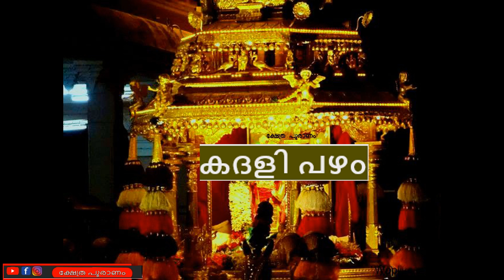Thaipooyam 2023|| നാളെ ഈ ഒരു തെറ്റ് ചെയ്ത് വീട്ടില്ലെ ഐശ്വര്യം നശിപ്പിക്കരുത്. തൈപൂയം, jyothisham.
Once there were two sisters Lakshmi and Daridra. Lakshmi was the goddess of wealth while Daridra was the goddess of poverty. Though they were real sisters, their behaviour towards others and temperament were totally different. Lakshmi got up early in the morning. She took her bath regularly. She remembered God regularly. She took keen interest in her day-to-day work with a smiling face. She befriended everybody and worked till late at night.
Daridra was very lazy. She got up very late. She did not take her bath. Washing clothes was a rare occasion for her. She was very discourteous. She was as much a flirt and unthoughtful. Cruelty and awe were natural to her. She generally told lies and befooled others. She was always hated by men.
Goddess Lakshmi was very much liked by Lord Krishna and he married her happily. Daridra remained alone. She became sad.
One day Lakshmi said to Lord Krishna, “My dear husband, Daridra is my real sister. She is alone. Now she is quite grown up. Please arrange for her marriage. The life of an unmarried woman is difficult in our society.” Lord Krishna said, “My love, your worry is justified. But who will accept her in marriage? Her way of living is hated by one and all. She wears shabby clothes and loiters away her time. Even an ordinary man will not take her hand.”
Lakshmi said, “Arrange her marriage with a Rishi. He would not expect much from her because most of his time he would be busy performing religious rites.” Lord Krishna agreed. He searched for a suitable match for Daridra.  After performing her marriage, they returned to their kingdom. Daridra could not accept Rishi’s way of life. She would get up late. She would not take her bath. She would not care for the cleanliness of the Ashram. The Rishi was fed up with her indolence. He gave her up. Daridra was badly disappointed. She went to Lakshmi again. She looked very shabby and disorderly. Lakshmi felt pity for her. She said to Krishna , “Please arrange a suitable abode for her. A woman’s life without a suitable abode is difficult. I knew that habits die hard but she has a right to live in this world.”
Lord Krishna accepted Lakshmi’s request. All the three came down to earth together. Krishna spotted out a Peepal tree in a lonely corner. They went to that tree. Lord Krishna said to Daridra, “You can reside under this tree. This is a lonely place suited to your temperament. You need not clean this place daily. None would visit this place either. You may live as you please.” Daridra said, “I will be fed up with lonely life. Lonely place is an abode of ghosts. Please do visit me frequently with my sister, Lakshmi.”
Lord Krishna agreed. He gave a word to her that he would visit and stay at the peepal tree on every Saturday alongwith Lakshmi.
A lot people may not know about Goddess Lakshmi’s elder sister.
People believe that praying to Goddess Lakshmi will make them rich and give them financial success in business or jobs. However, people who despite praying to the Goddess, are not helped financially are said to be affected by her sister – Alakshmi – known to spread poverty.

Laxmi and Daridra were sisters. While Laxmi virtues, Krishna married Laxmi, Laxmi asked Krishna to find a suitable husband for Daridra. Krishna said, “No body would like to marry her because of her laziness.” Laxmi said a sage would be a suitable husband for Daridra as he would be busy in his meditation all day and would not be bothered  by her laziness.